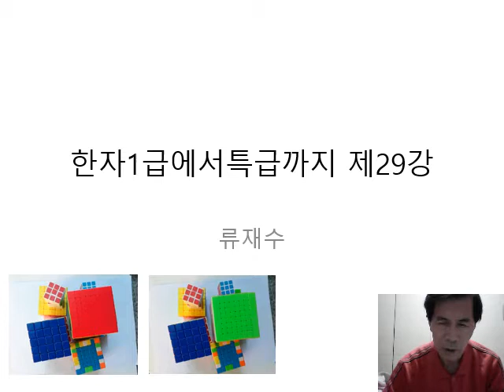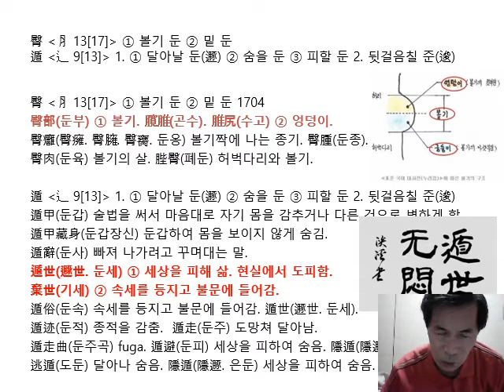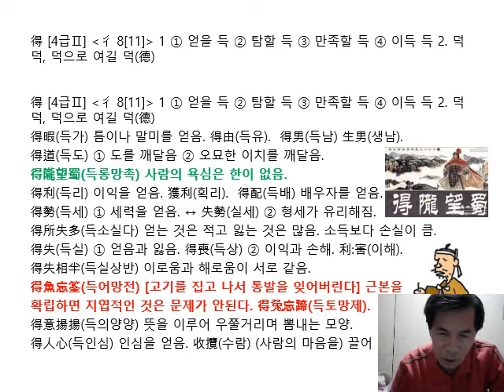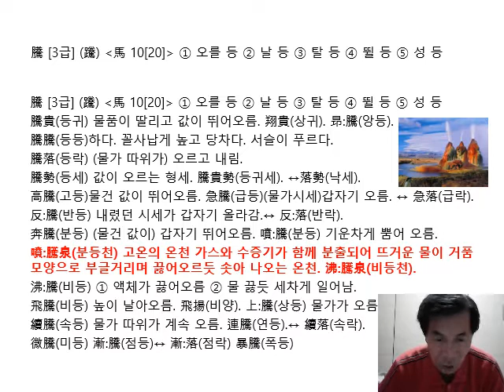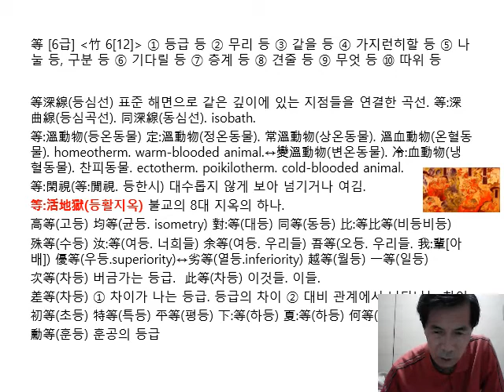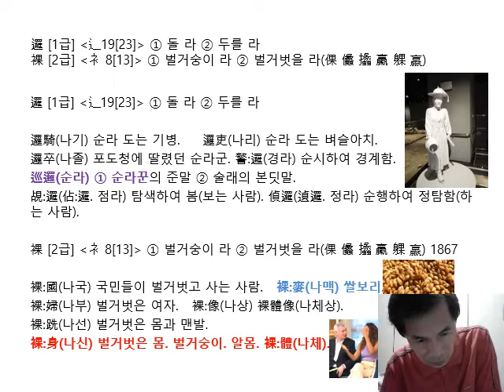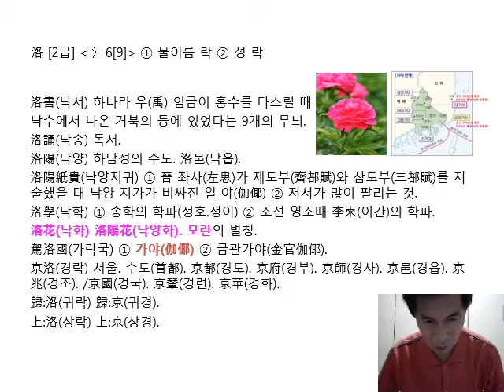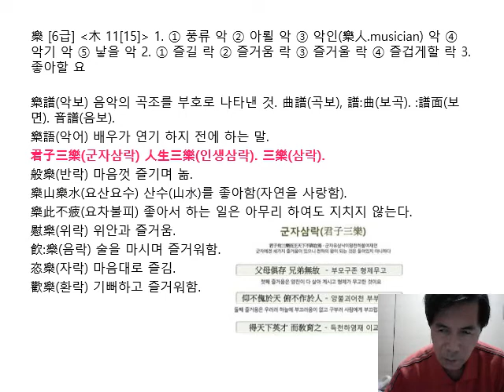한자1급에서특급까지 제29강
한국어문회 한자능력검정시험 1급한자 3500자를 빠른 시일안에 재미있고 유익하게 학습할수 있도록 역사, 영어와 다양한 상식과 함께 군더더기 없이 빠르게 진행되는 동영상 강의입니다. 1급이 끝나면 특급 한자(5978자)로 직행합니다.